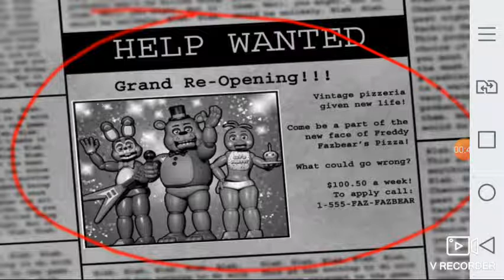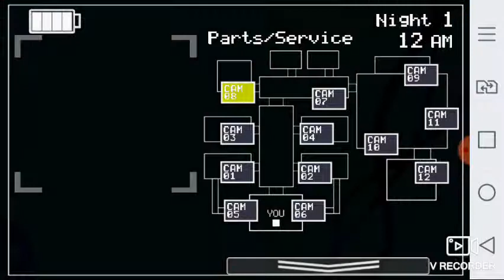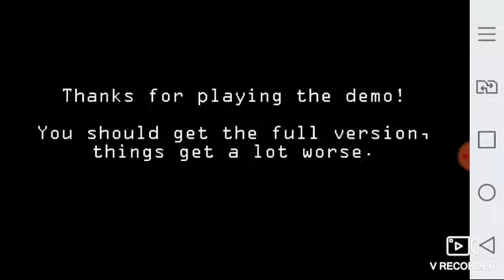Jogando fnaf 2